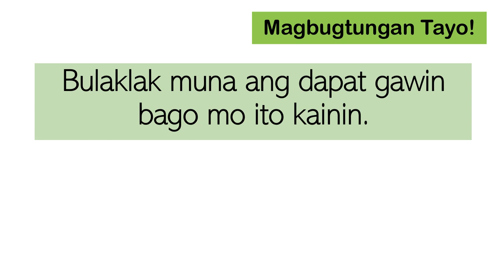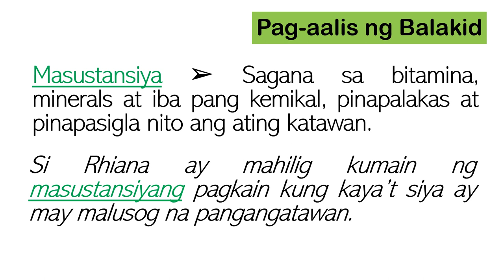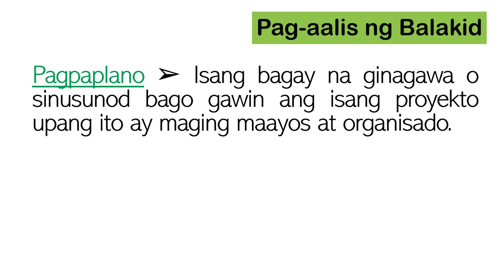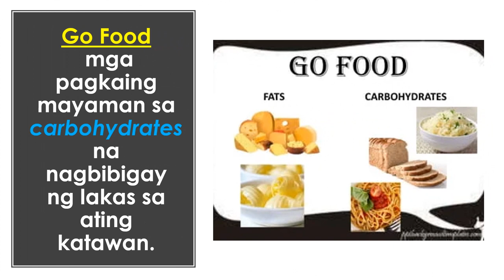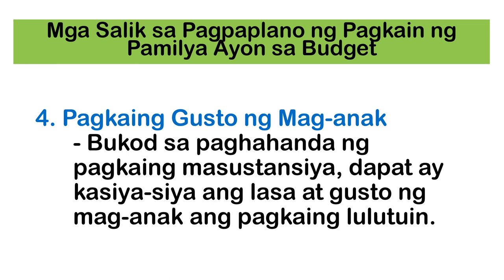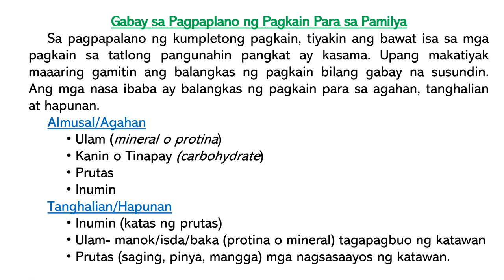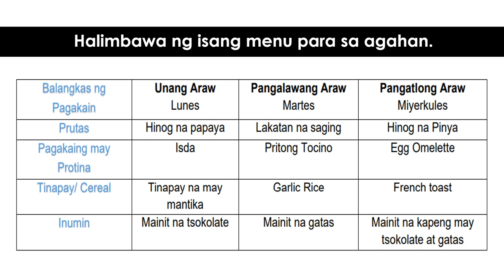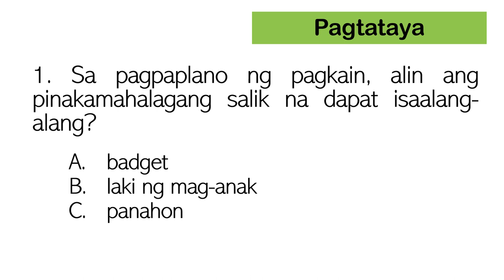Pagpaplano at Pagluluto ng Masustansiyang Pagkain Ayon Sa Badget ng Pamilya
Home Economics 5